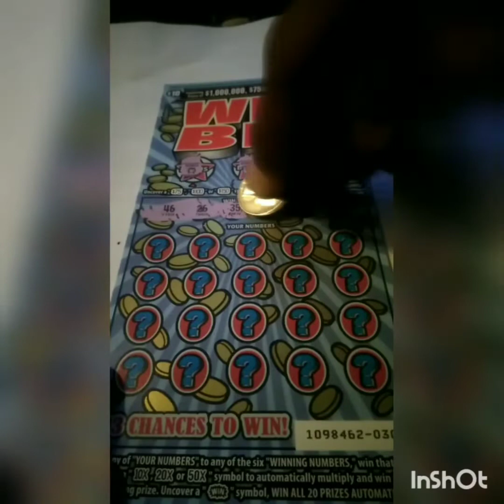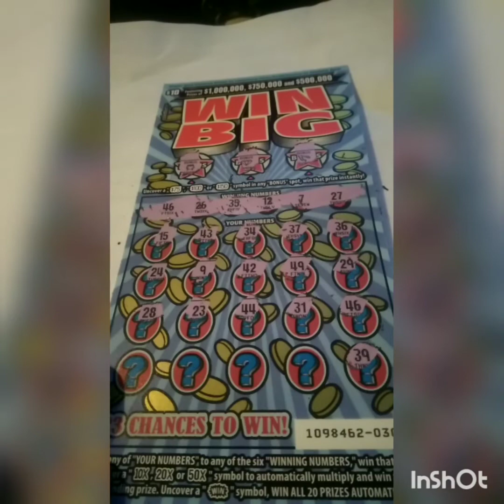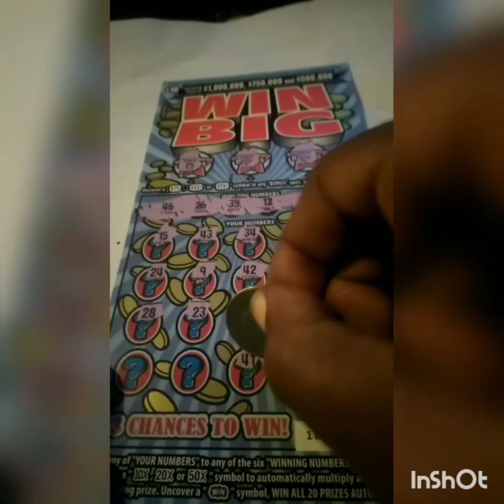Big Zero's found!!! 🤑1st Video on channel 🚨 CA Scratchers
Big Zero's my  first video on channel.  Yes I'm aware I missed #39 😂.